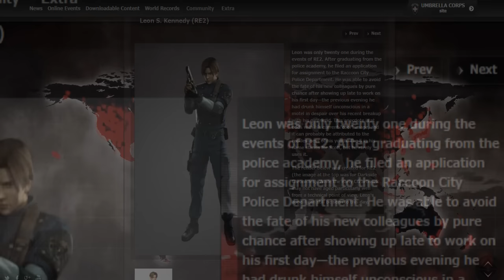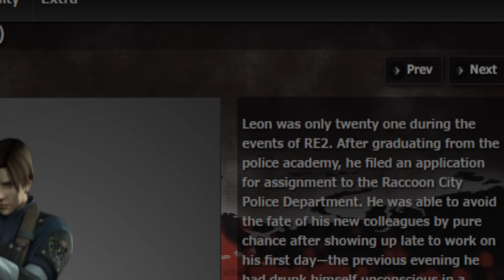Resident Evil 2 Files - The Story of Leon you NEVER knew!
Resident Evil 2 is one of my Fav games! So im starting to do Trivia of RE 2 as we make our approach to RE 2 Remake!